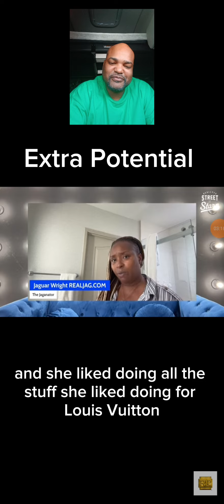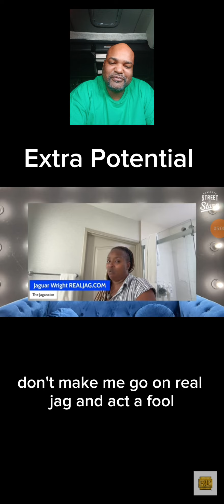Jaguar Wright get LOCKED up, Charelston White told ON her....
Jaguar Wright threatens to expose Charelston White Hollywood Unlocked Secrets he has done for the FAME. IF he speaks on Cassie situation again. I think Charelston is scared of Jag.

                      !MURCH OUT NOW!
               HIT US UP ON INSTAGRAM

ALSO GET YALL MEMBERSHIP AND BE APART OF THE EXTRA POTENTIAL GANG JOIN

20.00 dollar hats.               30.00 dollar t-shirts.
                            $ extrapot